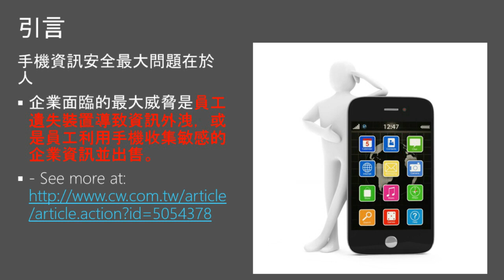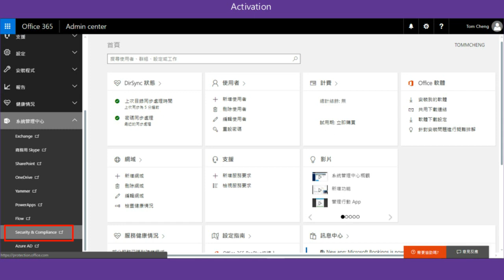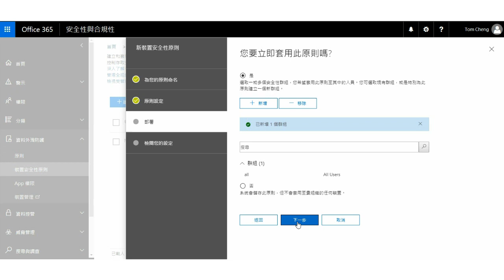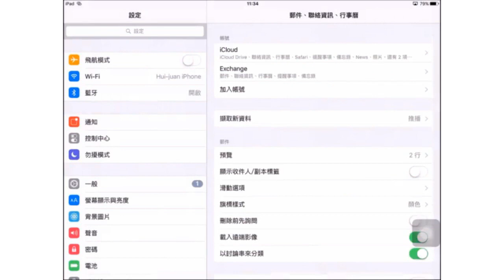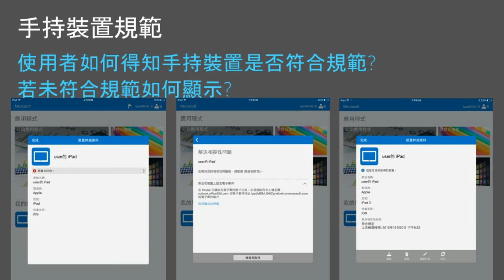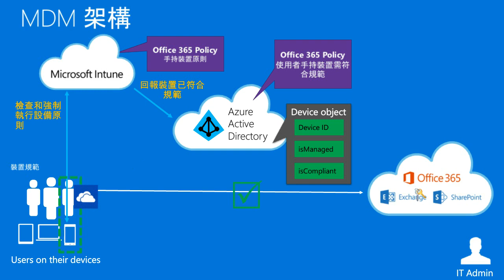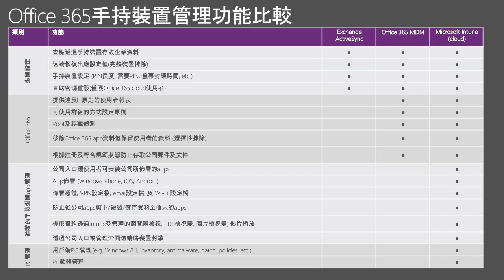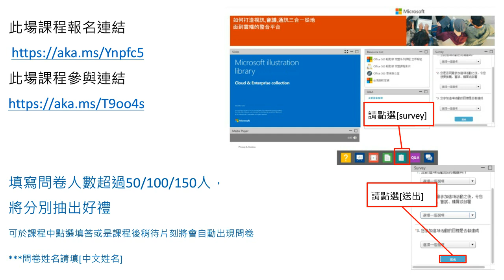Office 365 輕鬆學＿個人自備裝置（BYOD）：是趨勢還是威脅？您的企業準備好了嗎？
本課程將為您介紹 Office 365 內建行動裝置管理以及使用方式，如何協助您保護和管理組織中授權的 Office 365 使用者行動裝置，以及如何透過行動裝置管理應用加強 Office 365 檔案的安全性，避免資料輕易外洩。